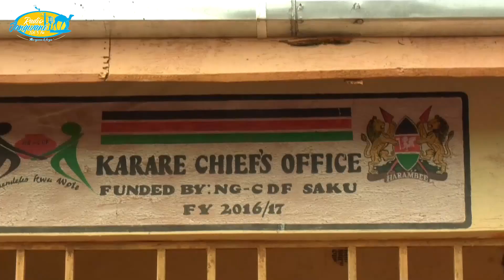GOVERNMENT & DEVELOPMENT PARTNERS URGED TO DISTRIBUTE DEV'T IN MARSABIT.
Development partners in Marsabit urged to support restoring trees and building mega dams.